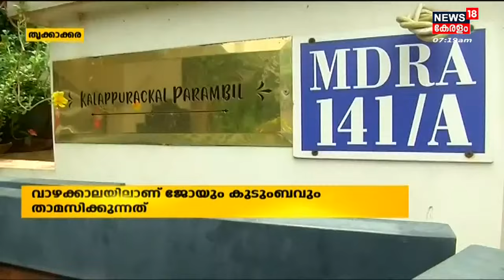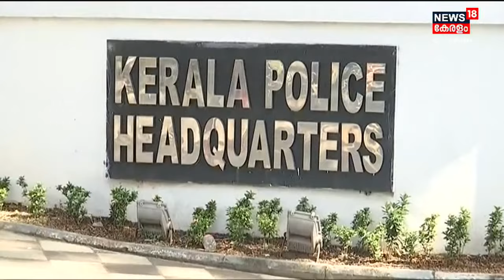Malayalam News @ 7 AM | ഏഴ് മണി വാർത്ത | Kerala News Bulletin | 14th May 2022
00:00 - Delhiയിൽ നാല് നില കെട്ടിടത്തിന് തീപിടിച്ച് മരിച്ചവരുടെ എണ്ണം 27 ആയി
06:37 - Thrikkakara By Election പ്രചാരണം കൊഴുപ്പിച്ച് മുന്നണികൾ
17:20 - Jo Josephന്റെ കുടുംബവിശേഷങ്ങളുമായി മെട്രോ സൈക്കിൾ
22:52 - കുടുംബയോഗങ്ങളിൽ Jo Josephനായി പാട്ടുപാടി വോട്ട് അഭ്യർത്ഥിച്ച് MLA Daleema
28:02 - Shahanaയുടെ ഭർത്താവ് സജാദിനെ ഇന്ന് കോടതിയിൽ ഹാജരാക്കും